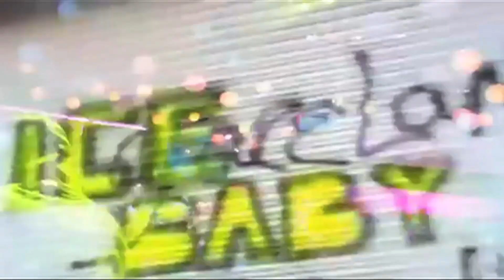Cadillac Ninjas - Vanilla Ice Music Video (2012)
The music video for Ice's 2012 single "Cadillac Ninjaz"
featuring DJ Dirty Chopstixx, Clint Eastwood, the Ice Ninjaz, Maniac and the Krazy Klown Posse.

The song is off Ice's newest album, Wisdom Tenacity & Focus released in 2011.